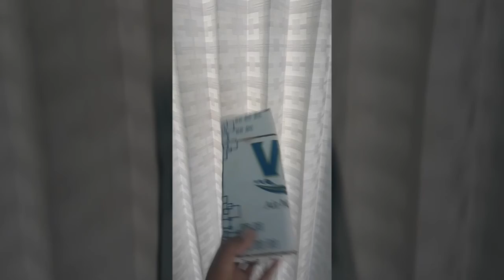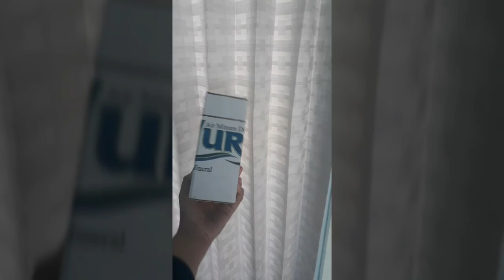Social Experiment, Bertanya tempat makanan selain bahan plastik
Vidio berikut merupakan experiment sosial bertanya tempat makanan selain bahan yang menggunakan plastik. Karena wadah plastik masih merupakan idola pedagang. Selain murah, plastik praktis digunakan. Akan tetapi dampak sosial jika tidak dikelola dengan baik akan banyak berdampak bagi kesuburan tanah. Mungkin perlu adanya inovasi pembuatan wadah makanan atau minuman berbahan kardus atau dedaunan yang tentunya dengan kemasan menarik
social experiment
go green